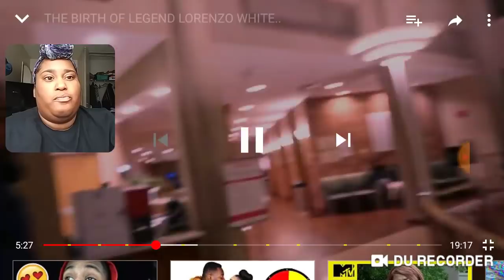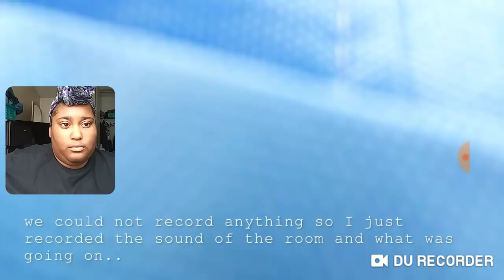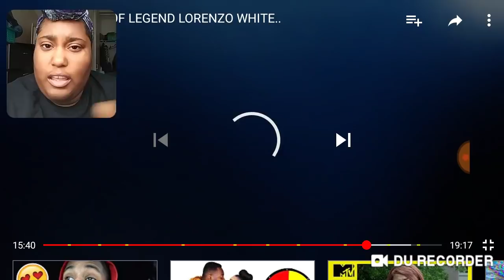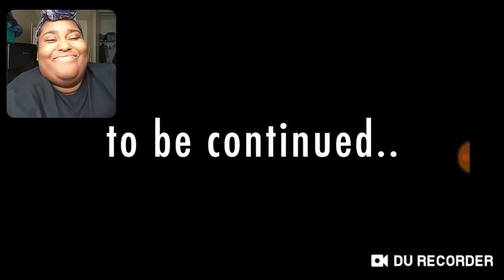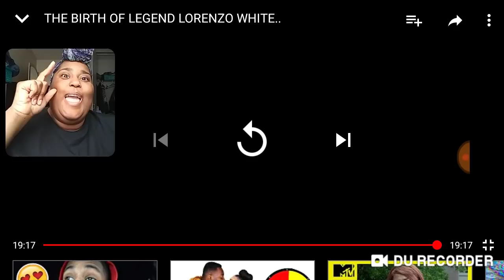THE BRITH OF LEGEND LORENZO WHITE/REACTION